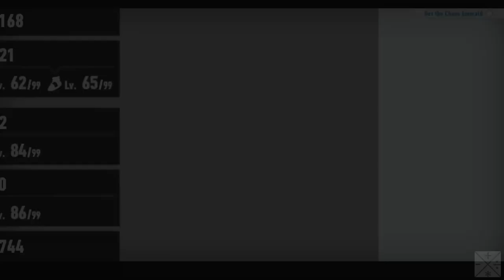Let's Play Sonic Frontiers; Episode 31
We're approaching the end of Ouranos Island. We've explored everywhere, filled in the entire map, and tried all the Cyberspace challenges. All that's left is to find the remaining Chaos Emeralds and follow the story to its end. First, though, there are some loose threads on the previous islands to check out. We need to finish off all the Fishing Holes, check to see if we missed any character scenes, and retry some of the Cyberspace challenges to see if we can get all the S-ranks. We'll start on that in the next episode.